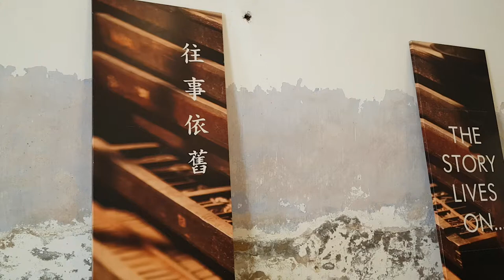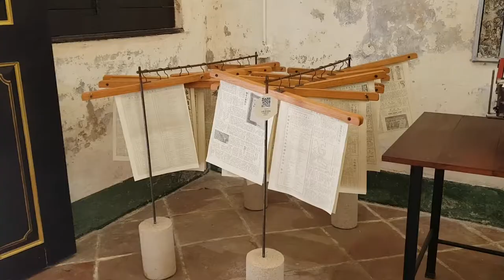The Royal Press Polyglot Letterpress Living Heritage Printing Museum Melaka Malacca World Heritage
The Royal Press is one of the oldest surviving polyglot letterpress printing houses in the world! It is now a living museum.

The place is awesome for art amd architecture enthusiast in addition to all the antique letterpress ensemble. Instagram? This is the place. Look out for intricate lentils amd masonary work.

It is along Jonker Street.